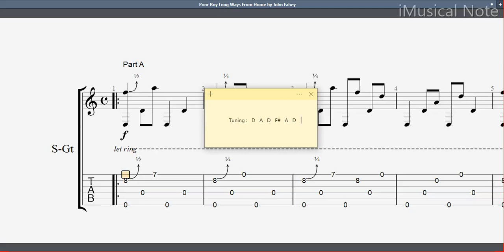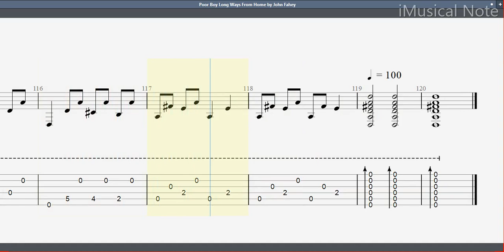Guitar TAB - John Fahey : Poor Boy Long Ways From Home | Tutorial Sheet Lesson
John Fahey was an American fingerstyle guitarist and composer who pioneered the steel-string acoustic guitar as a solo instrument. His style has been greatly influential and has been described as the foundation of American Primitivism, a term borrowed from painting and referring mainly to the self-taught nature of the music and its minimalist style.